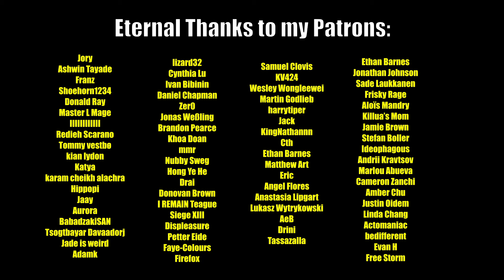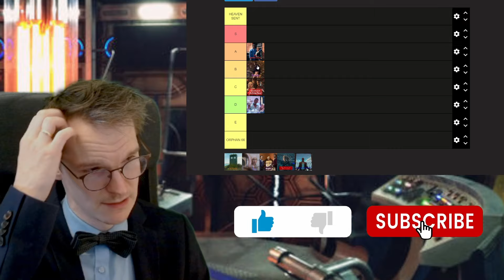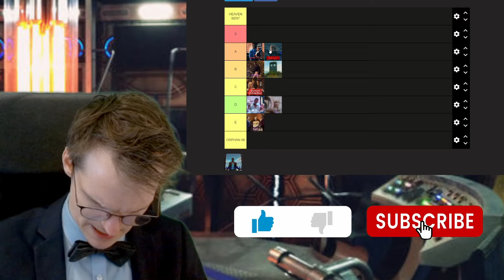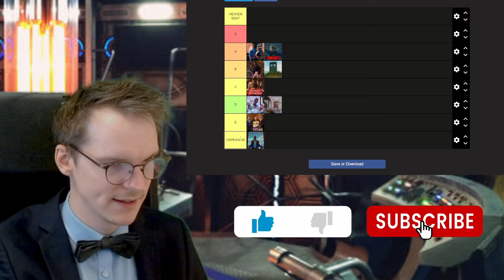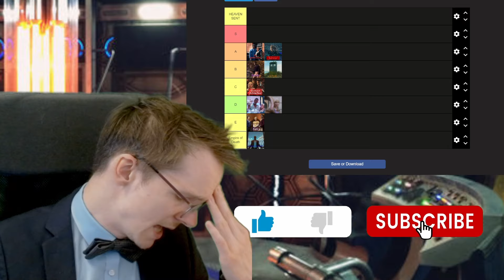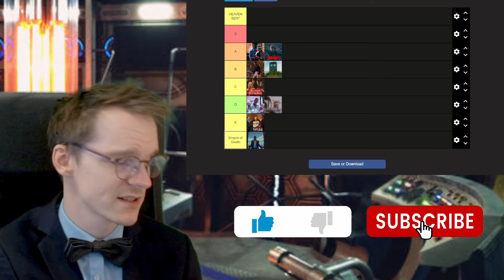WAS IT GREAT OR RUBBISH? || DOCTOR WHO - Ranking 15th Doctor's FIRST SEASON!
I can not wait to hear what you though! =)